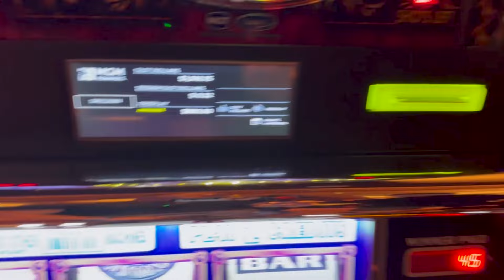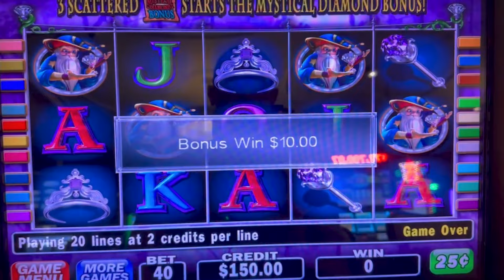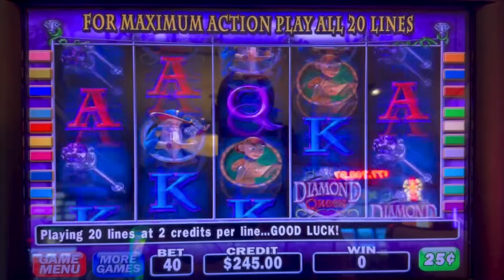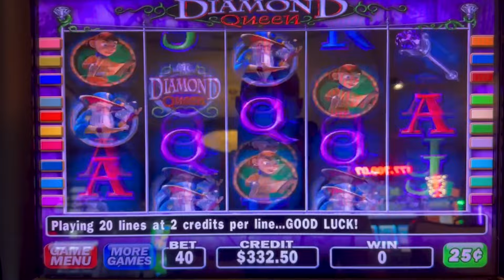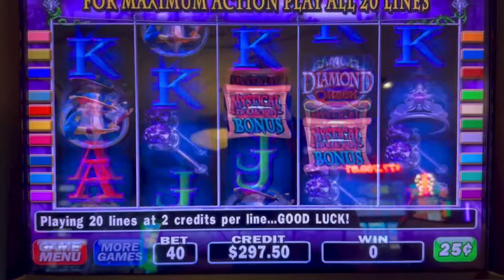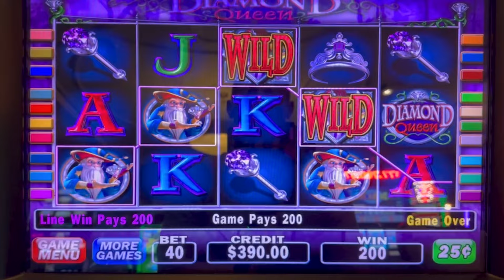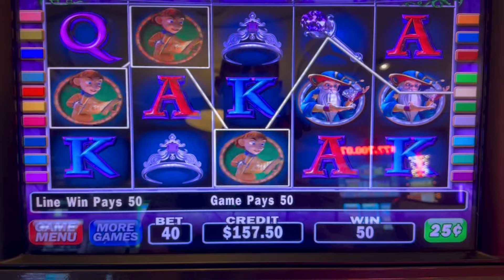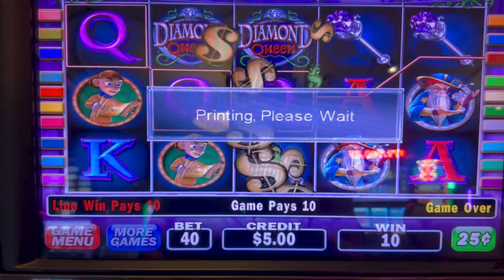Let's Go Pinball & Diamond Queen!